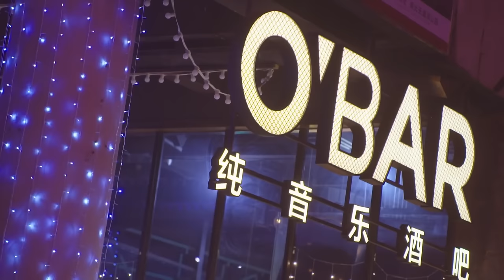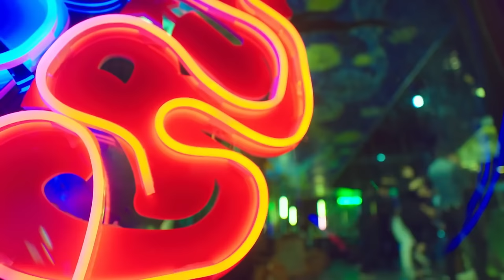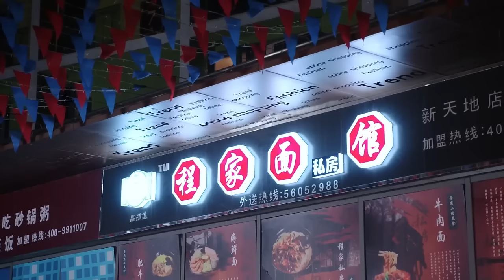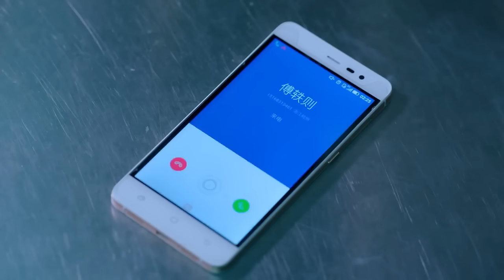【Full Movie】丈夫出轨被抓，怎料妻子不哭不闹直接离开，丈夫慌了💔ChineseDrama